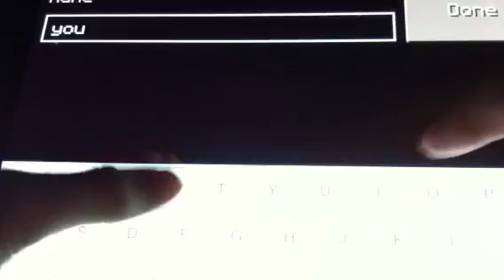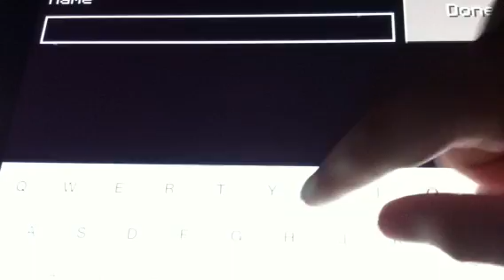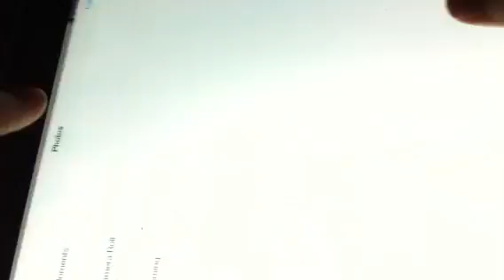Minecraft survival #1 super basicness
I'll do more weather you like it or not but support is nice.